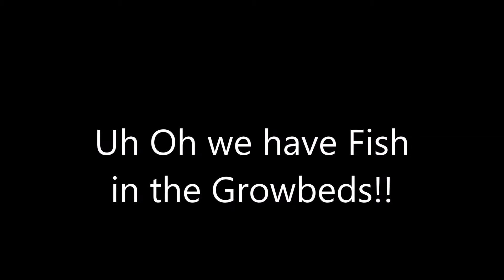Fish in th Growbeds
In this video Scott will discuss that he found baby fish  in the grow beds while doing chores on the air-stones. Is this a good, or bad?

Coggins Aquaponics Garden is a floating raft system and has the following components.
Sump tank      200 gallons 750 liters
Fish Tank       800 gallons 3000 liters
2 Grow Beds  1400 gallons 5200 liters
Bio Filters       90 gallons    350 liters

eBay Store Corshas